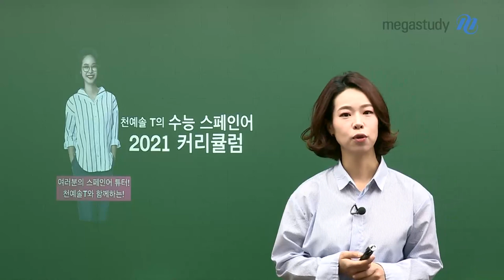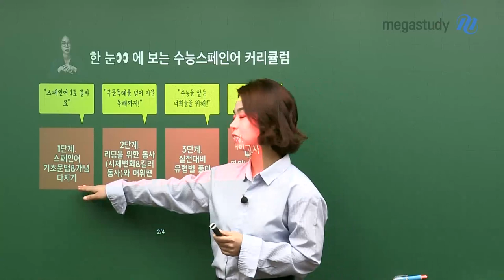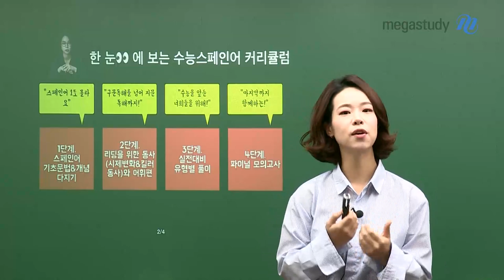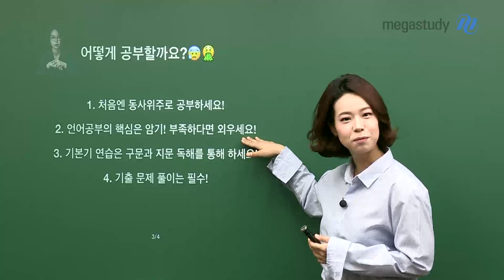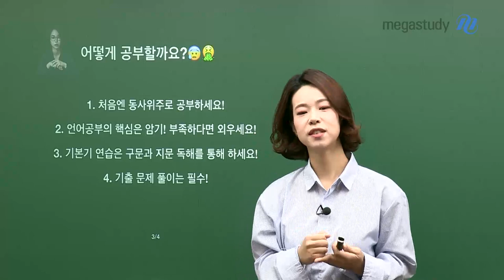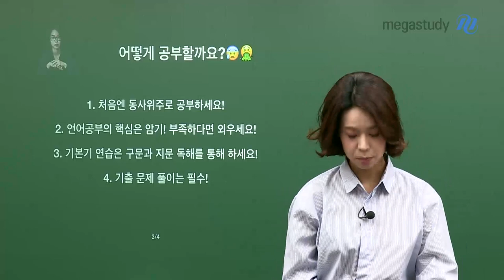[메가스터디] 스페인어 천예솔 쌤 - 2021 수능 스페인어 커리큘럼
# 메가스터디 # 제2외국어 # 새로운 시대 # 스페인어 # 천예솔

메가스터디 제2외국어의 NEW GENERATION,
스페인어 천예솔 선생님이 신규 입성하셨습니다!

여러분의 스페인어를 책임질 스페인어 메이커, 천예솔 선생님!
선생님의 열정을 담아 야심차게 준비한
2021 수능 스페인어 커리큘럼!

스페인의 열정을 닮은 천예솔 선생님과 함께
스페인어, 시작해보세요.